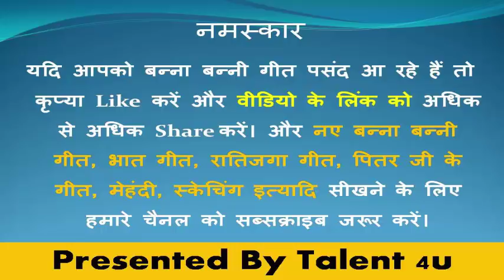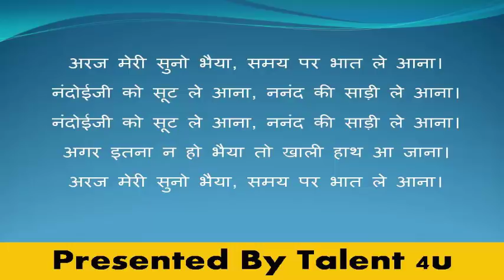Marriage Songs hindi || मायरा गीत || Wedding music|| भात गीत || Mayra Geet Araj Meri Suno Bhaiya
मन प्रसन्‍न कर देने वाले इस गीत को जरूर देखिए
मायरा गीत - अरज मेरी सुनो भैया